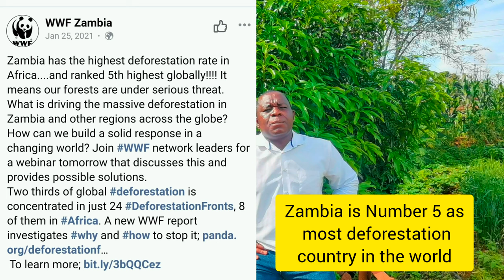Y Deforestation & Charcoal Burning Is On The Increase In Zambia Inspite of Ministry Of Green Energy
In this video I tell you why deforestation is still on the rise in Zambia inspite of having the ministry of Green energy